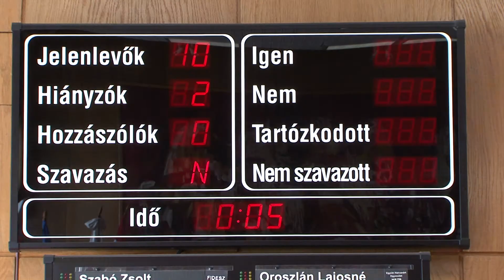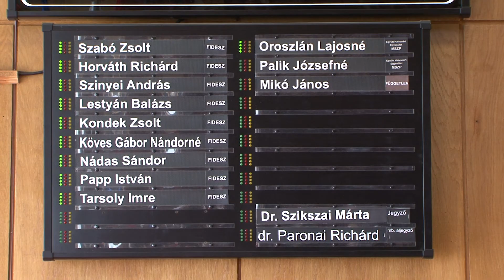Rendkívüli testületi ülés - 05.16.